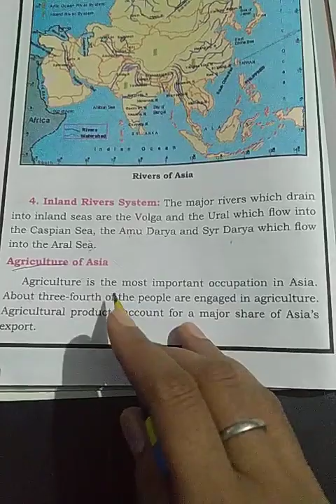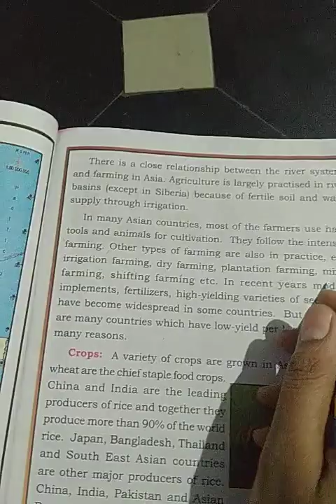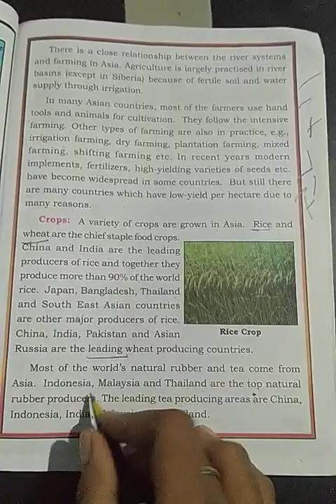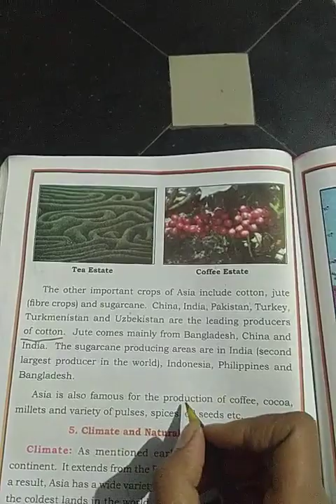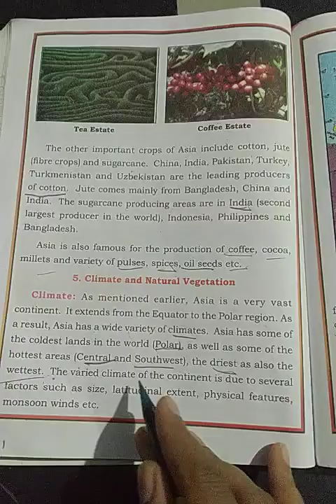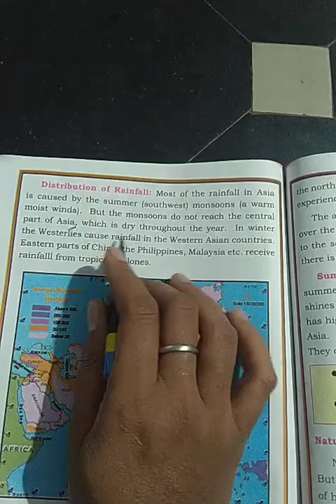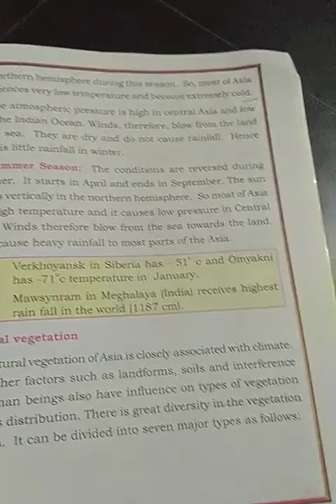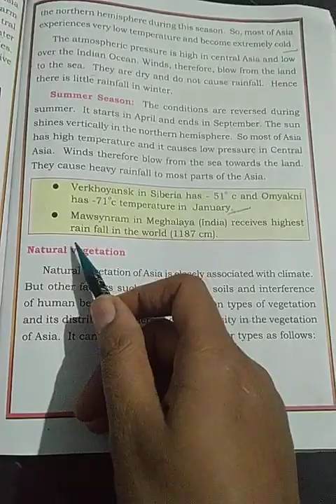Social science (GEOGRAPHY )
ASIA-LAND OF CONTRASTS